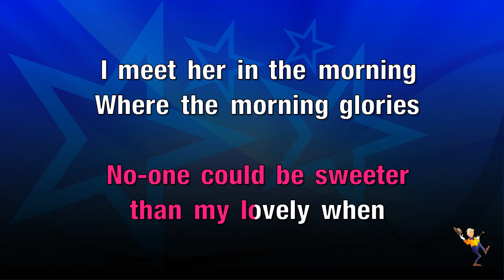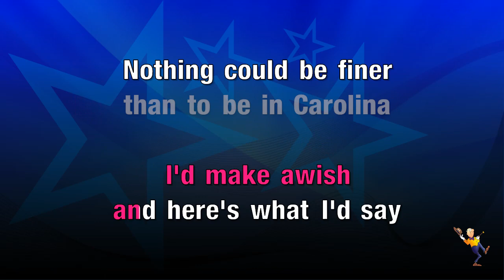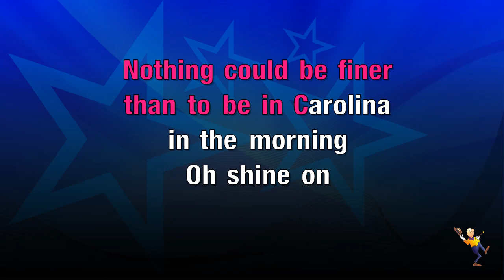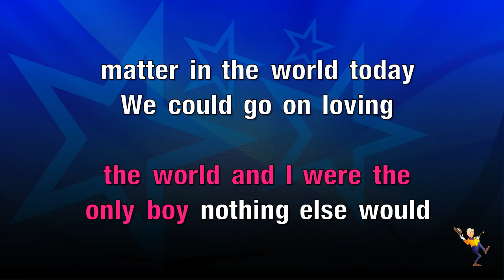Carolina In The Morning-shine On Harvest Moon-Only Girl In The World - Old Time Singalong Karaoke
Carolina In The Morning-shine On Harvest Moon-if You Were The Only Girl In The World - Old Time S...